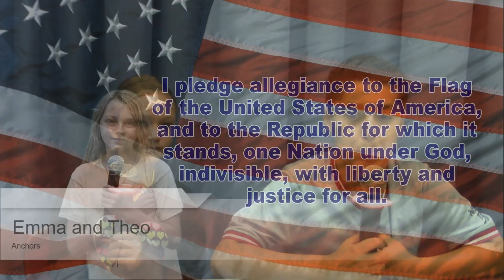WDTS News 09-20-24